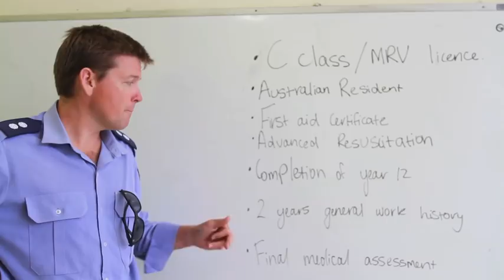Firefighter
Created by Lauren Paszkowski as part of the 2011 myfuture video competition.

To view the occupation profile for an Animator on the myfuture website, follow this